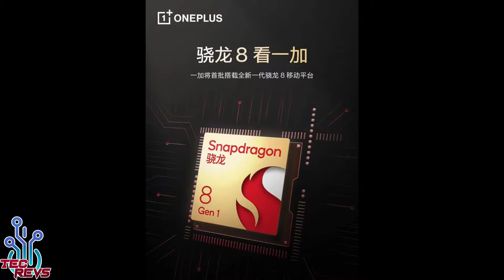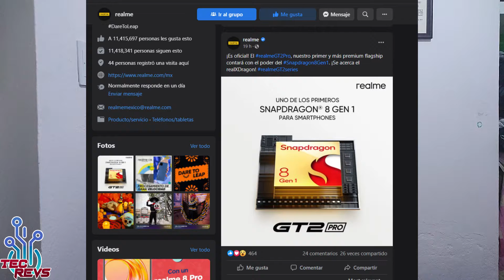El Super Telefono De REALME Filtrado !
Hola de nuevo amigos ! ahora se ha filtrado el mas nuevo lanzamiento de REALME y pinta bastante bien !

Tags